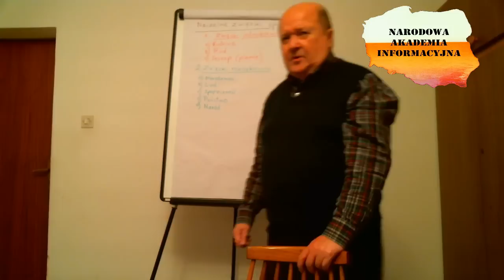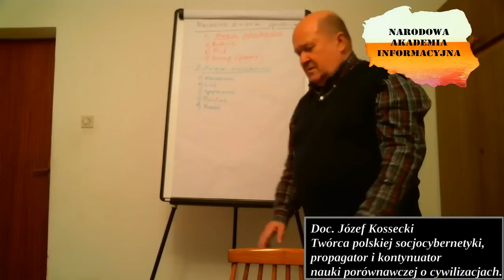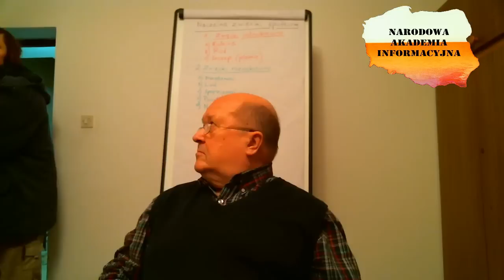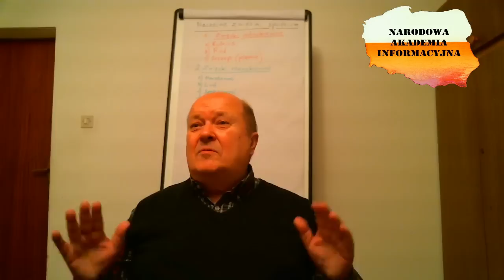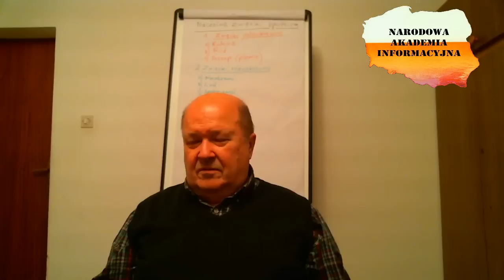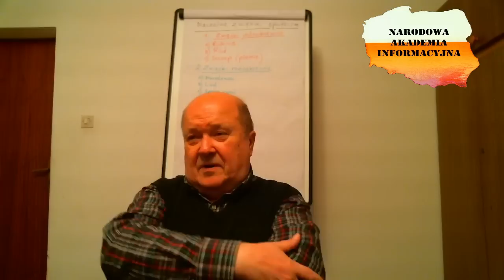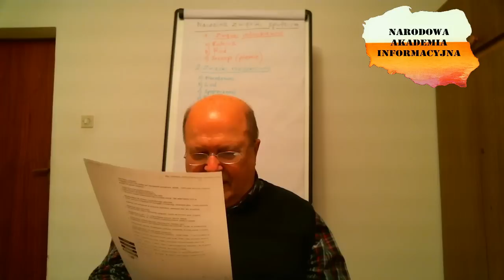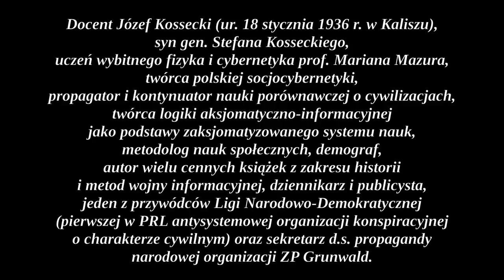Wykład NAI pt: Proces powstania nowoczesnych narodów cz.1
NAI
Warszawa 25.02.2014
Cybernetyka Społeczna
doc. Józef Kossecki
wykład pt:
Proces powstawania nowoczesnych narodów.